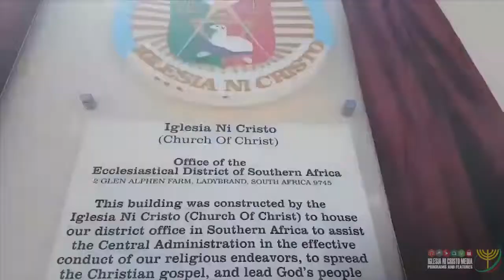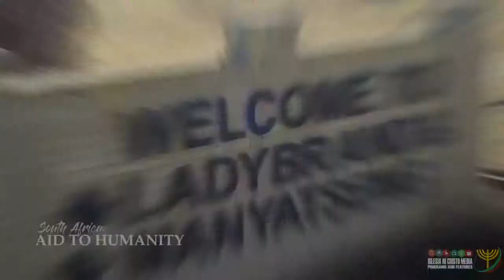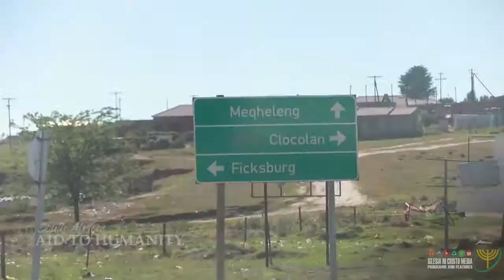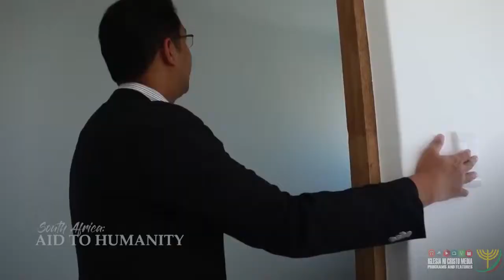Igesia ni Cristo lingap sa mamayan sa south africa